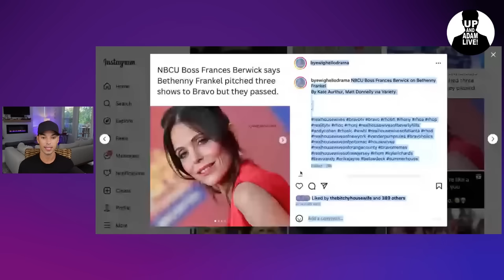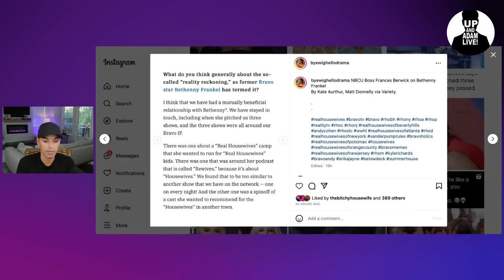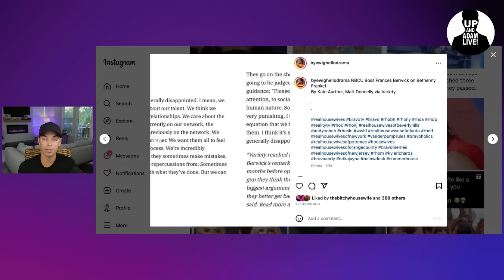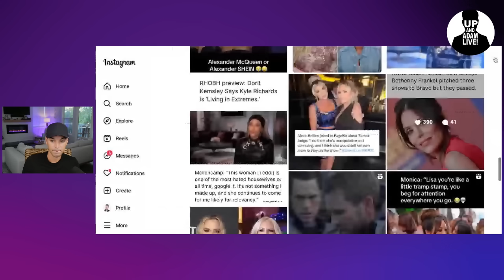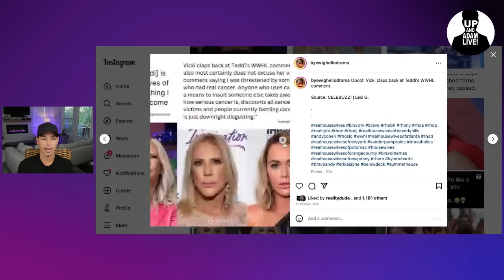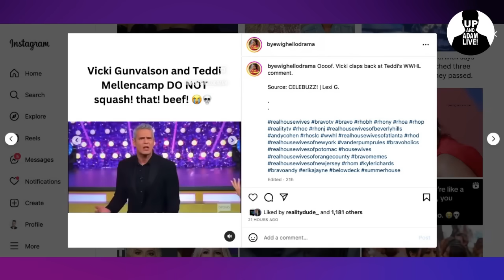Bethenny Frankel Exposed By NBC + Bravo!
💣 Bravo TV and NBC reacts to Vanity Fair's expose!

🎧 Rather listen?

📬 Mail/Packages:
 Up And Adam!
 11231 US HWY 1, Suite 257